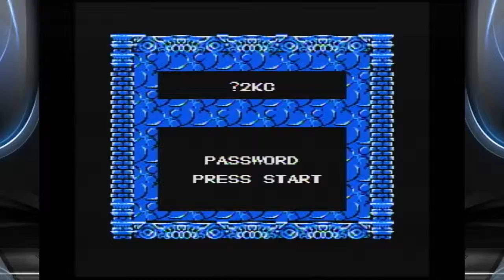Basement Quality - Little Samson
Taha, Nathan, and Pat get screwed out of being the dragon.

Mouse is shit tier.